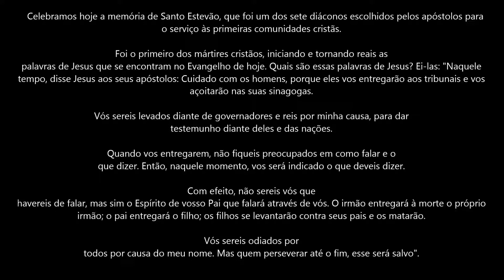A Palavra de Deus Para Hoje com Dom Jacinto - 26-12-18